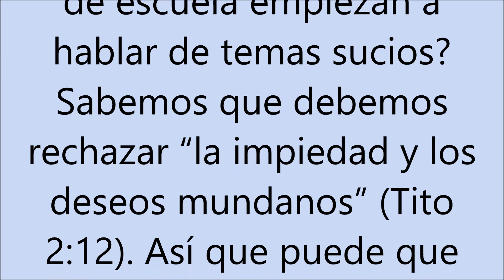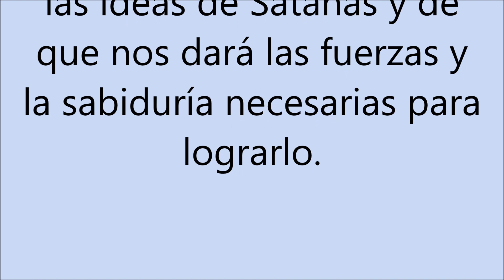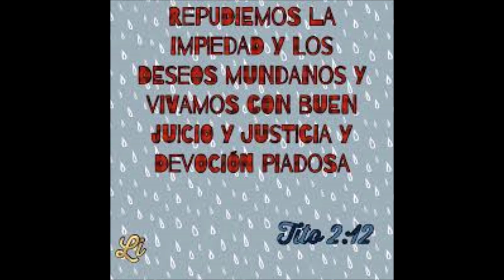Texto diario Lunes 7 de septiembre de 2020 Examinando las escrituras diariamente